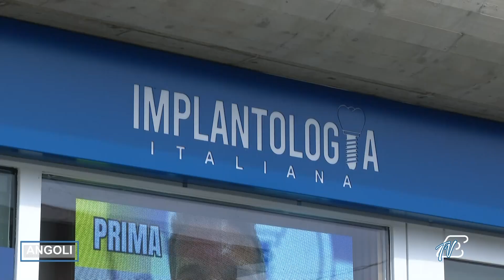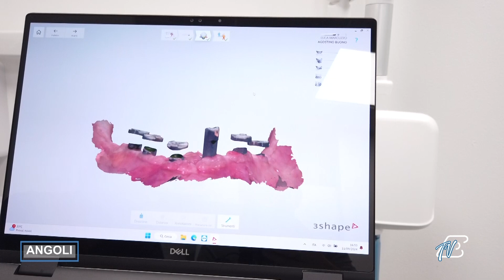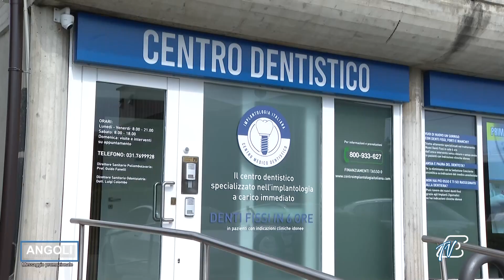ANGOLI 18/9/2024: RIOTTIENI I DENTI FISSI IN SOLE 12 ORE